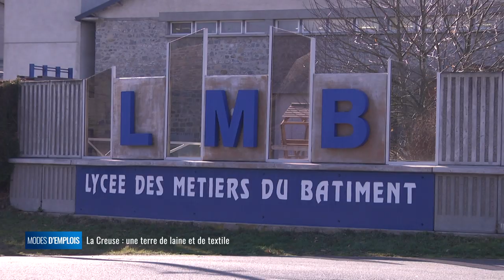Modes d'emplois - La Creuse : une terre de laine et de textile